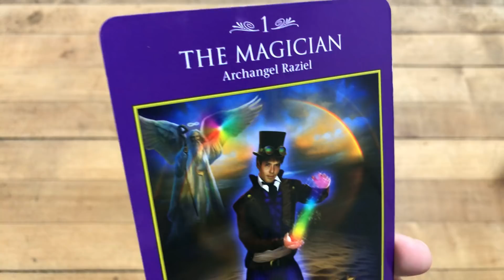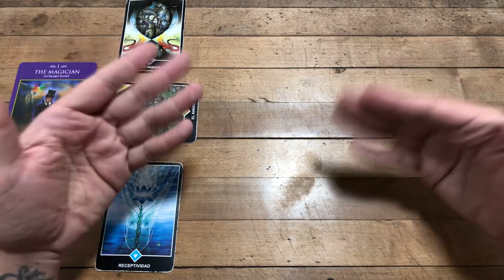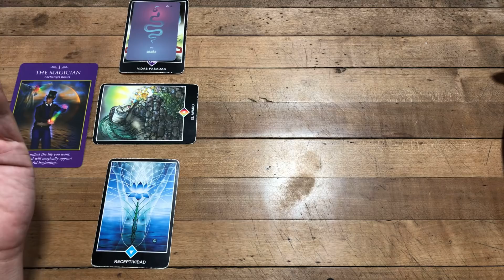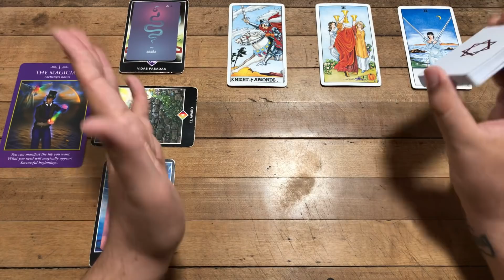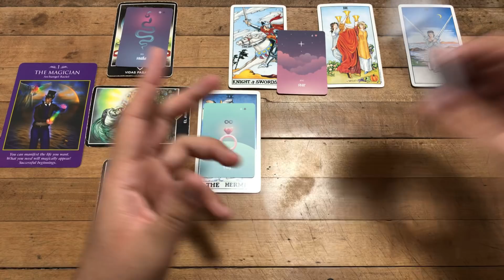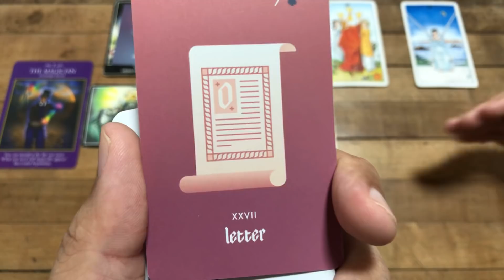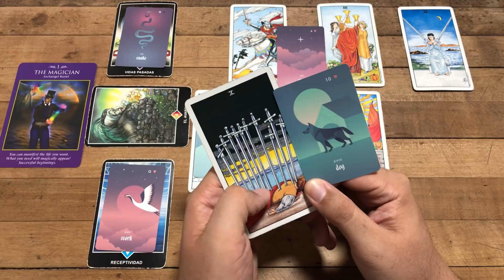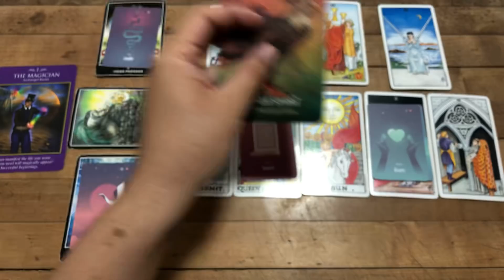LIBRA INCREIBLE ESTE MENSAJE PIDE QUE TUS DESEOS SE HARÁN REALIDAD Tarot Horoscopo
Love,
J.

ATENCION: TV+18